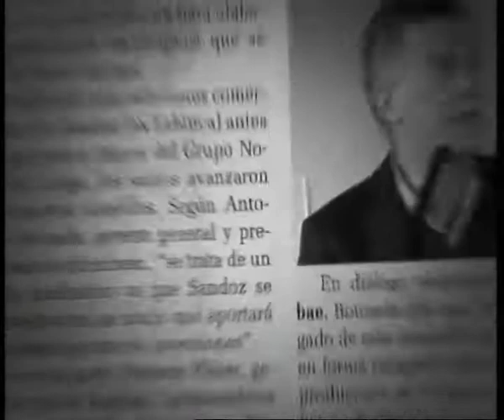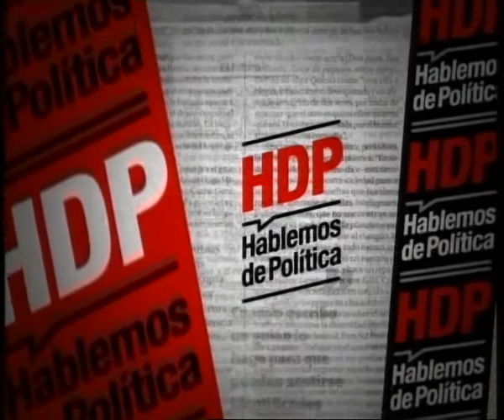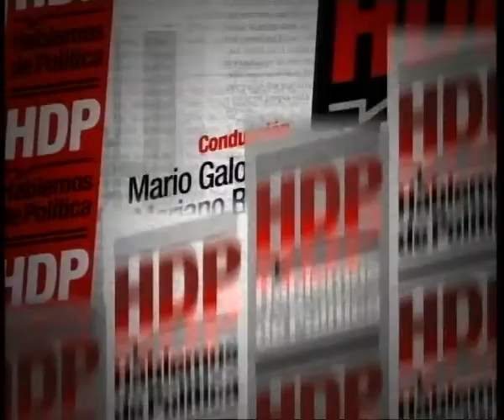Ricardo Porta - Candidato a Concejal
Programa junto a Ricardo Porta, precandidato a concejal contándonos por qué quiere ser concejal. Conducen: Mariano Bravi y Mario Galoppo